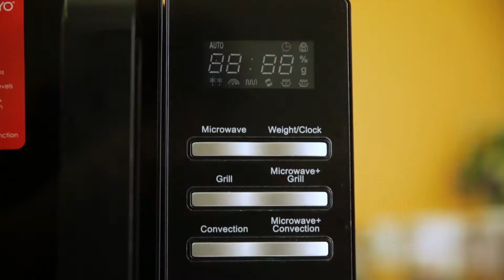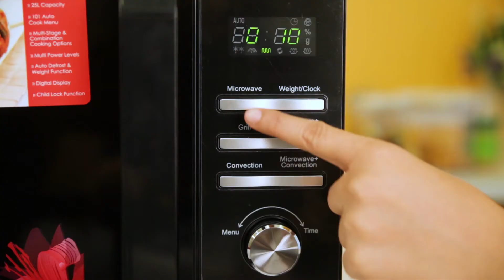Koryo Microwave Unboxing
Check out the unboxing of the Koryo Microwave . The microwave with 101 Auto Cook Menu and 25 L capacity with multi power levels.